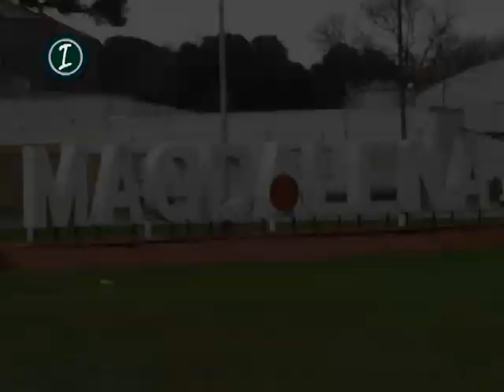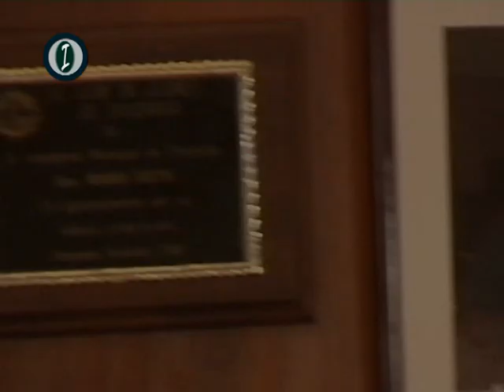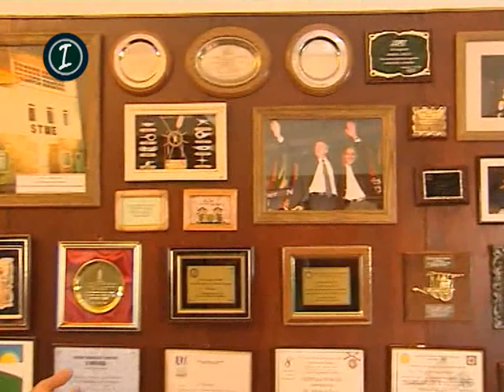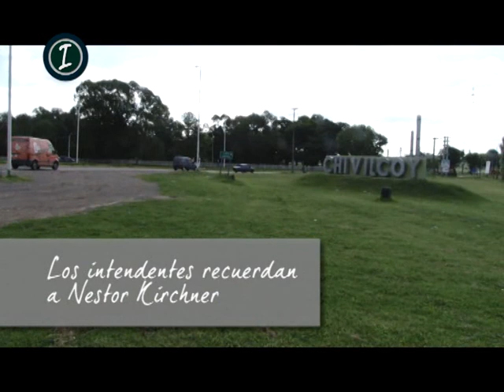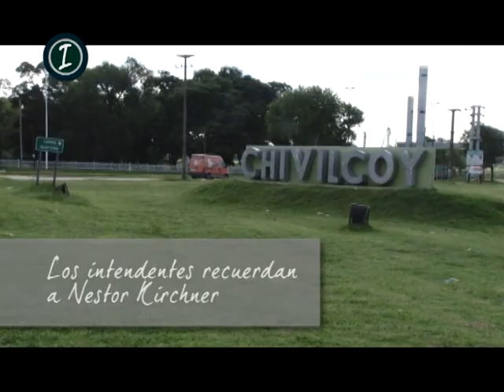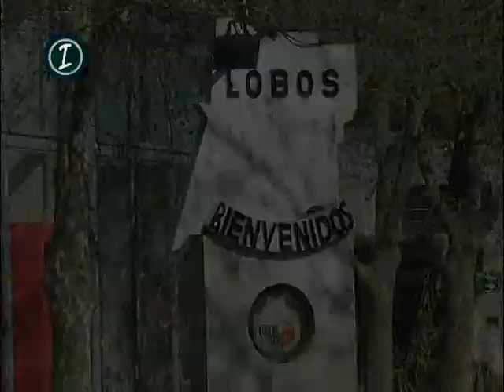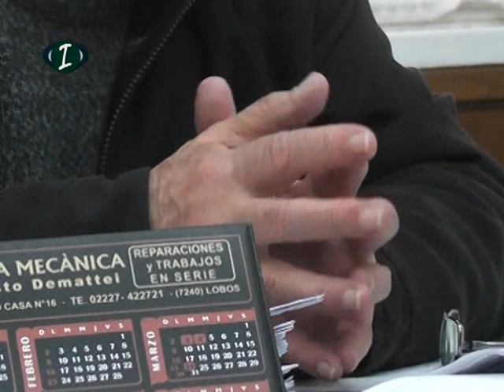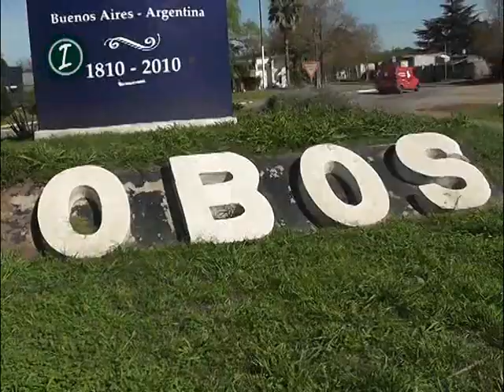INTENDENTES - ESPECIAL KIRCHNER - BLOQUE 2